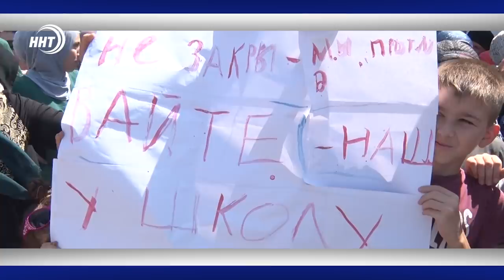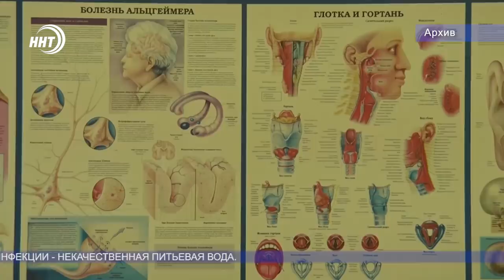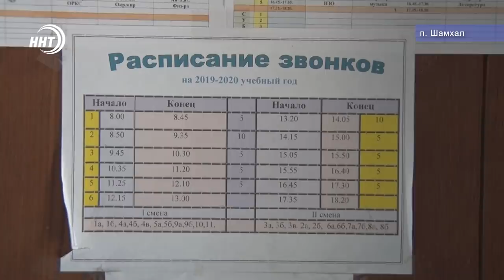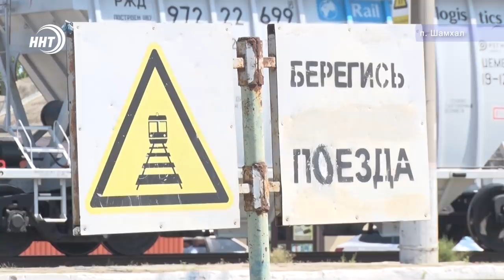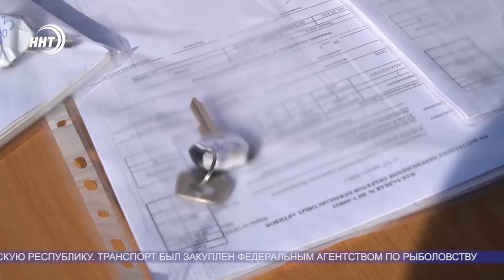Новости Дагестана за 10.08.2020